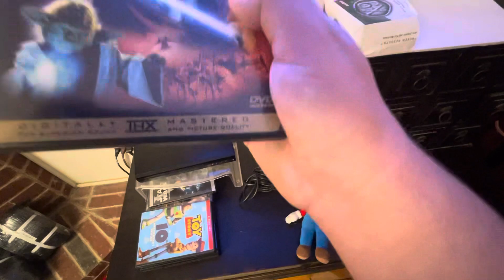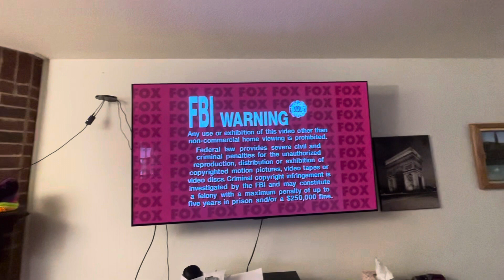Mario watches the THX logo (Star Wars Version)